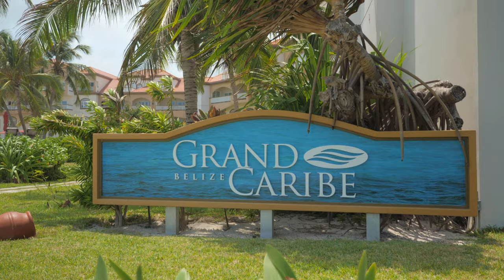Grand Caribe Resort - San Pedro, Belize (4K Cinematic Video)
Promotional video shot for Grand Caribe Resort in San Pedro, Belize.

📣 Shot with:

Lumix GH5 + Canon & Samyang lenses
Underwater shots: Sony RX100 V + GoPro 6
Gimbal: DJI Ronin SC
Edited in: FCPX